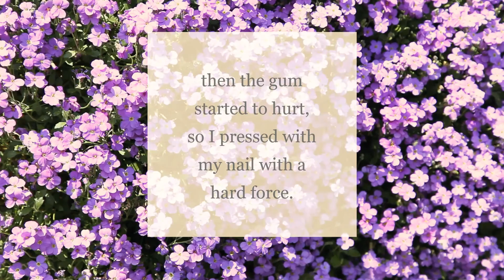i cut my gum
yeah its cut, lets see if it heals.